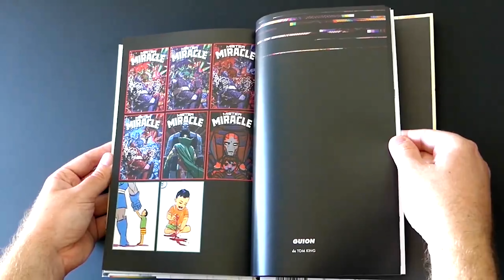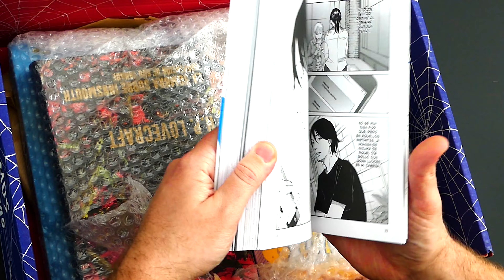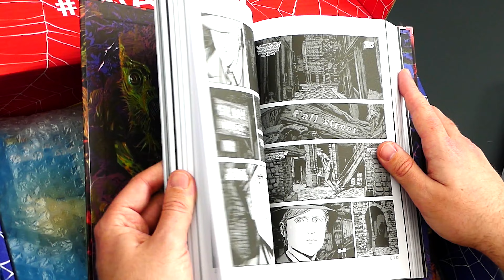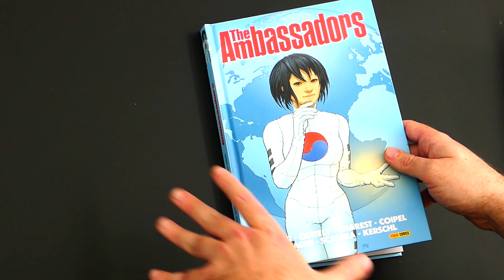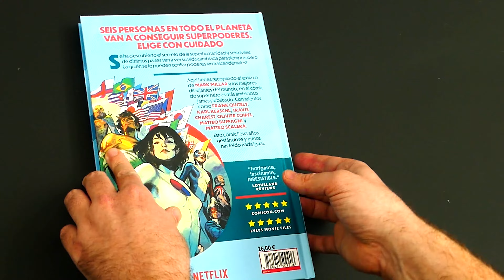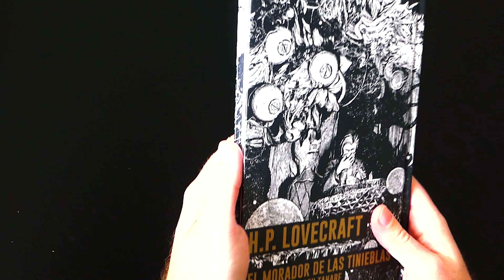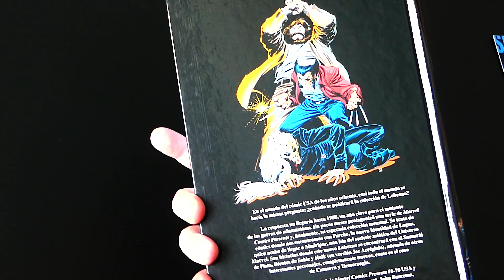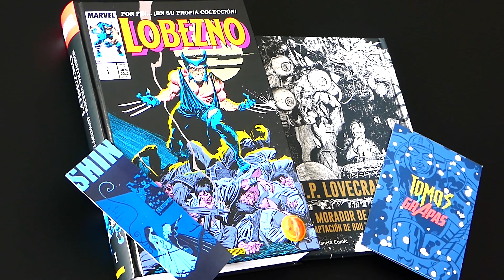📚CAZA COMICS ENERO 2024📚 - ‼️EL MUTANTE DE LAS GARRAS, UN GATO NARANJA, CTHULHU Y SUS SIERVOS‼️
La Cosa del Pantano se enorgullece en enseñaros de forma absurda, rápida y dándoles buenos trompazos a los cómics todo lo que me vaya comprando cada mes para que os hagáis una idea de las posibles reseñas que pueden llegar al canal.

Animaros a dejar en comentarios que reseñas os interesaría ver antes y dejadme vuestras opiniones o dudas en la caja de comentarios y también podéis seguirme en mi canal de twitter donde adelantare las novedades del canal.